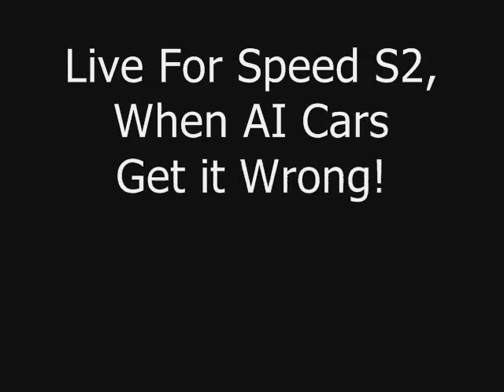Live For Speed S2, AI Car Chaos, When AI Cars Get it Wrong!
I put several different classes of cars together with the slower ones at the front, this is what happened, total carnage!